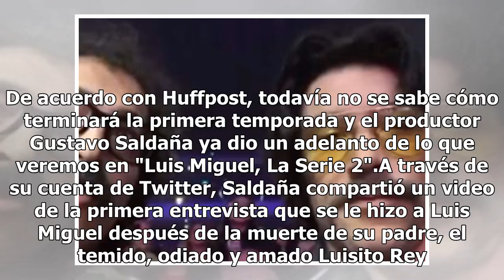Productor de "Luis Miguel, La Serie" revela lo que pasará en la temporada 2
Este domingo saldrá el último capítulo de la primera temporada de "Luis Miguel, La Serie", el fenómeno que ha mantenido a millones de personas viendo puntualmente el lanzamiento de cada episodio. El éxito que ha tenido la serie biográfica de Luismi, ha confirmado una segunda temporada. De acuerdo co...